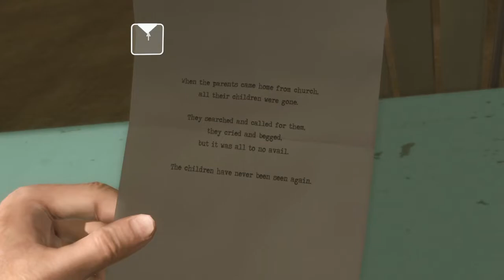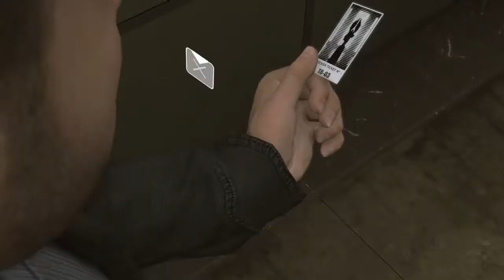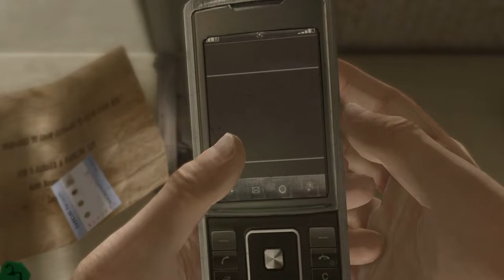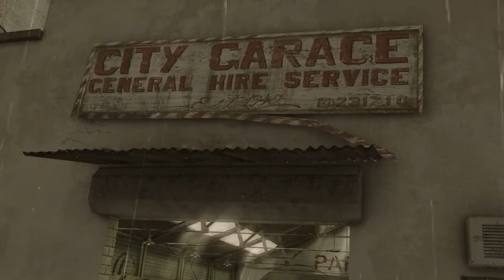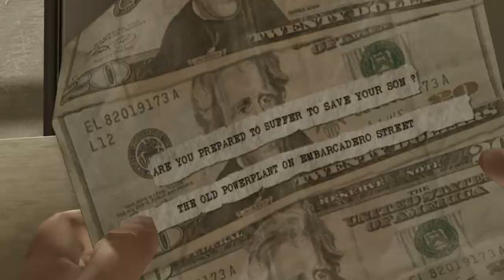I Hope I Dont Need to Age restrict This | Heavy Rain pt 3 (PS4) (Live)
username: icedglitch99
handle: @icedglitch799